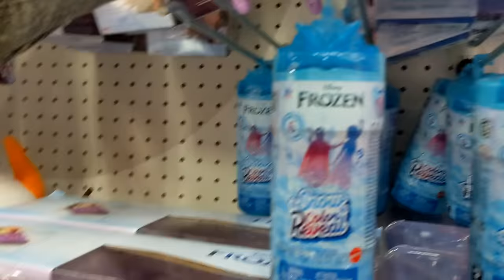Клэйрт минь юу тохиолдчмхвоо? 🥺😥